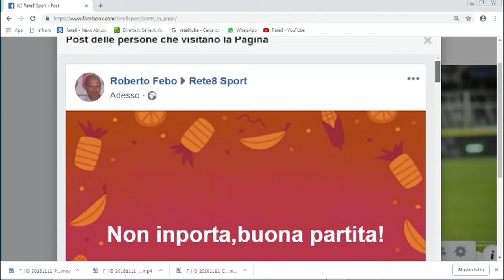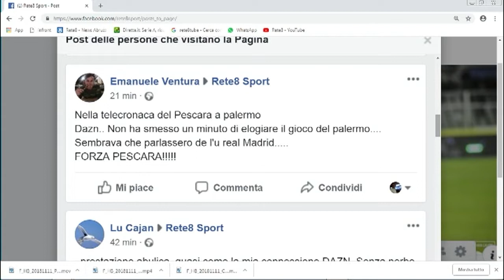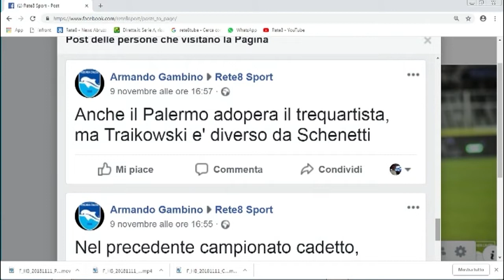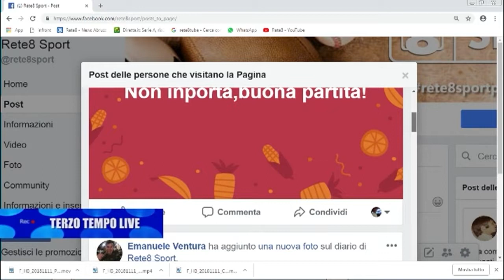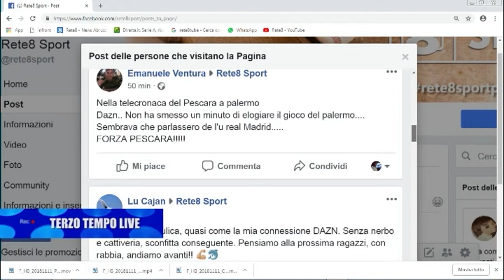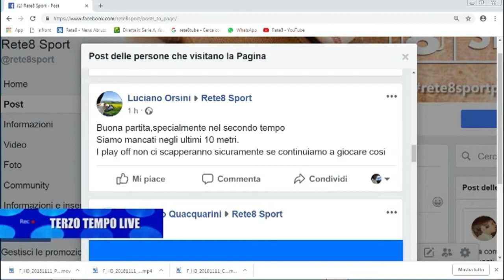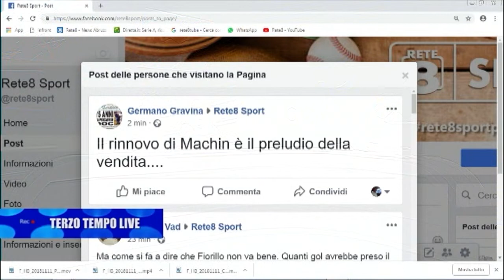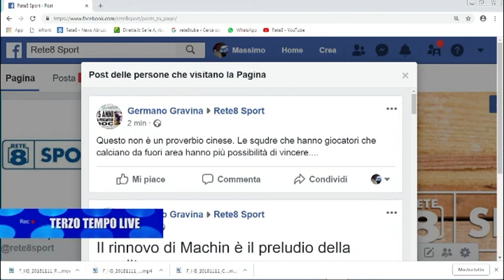Terzo Tempo Live Palermo - Pescara